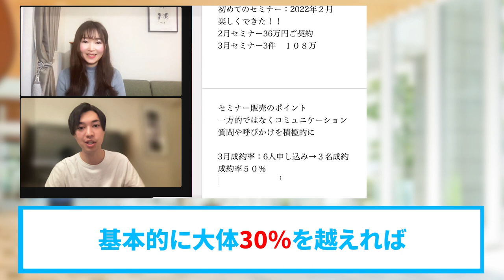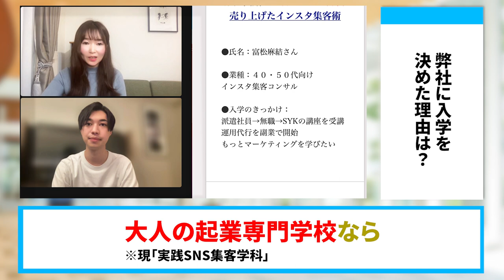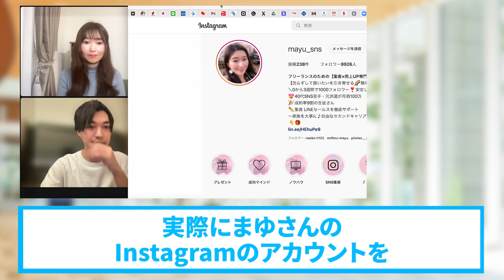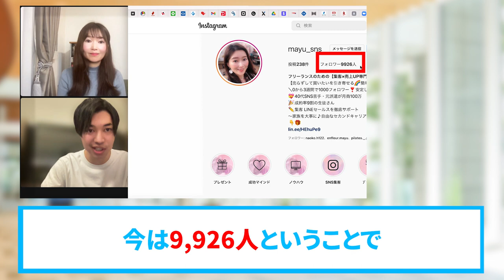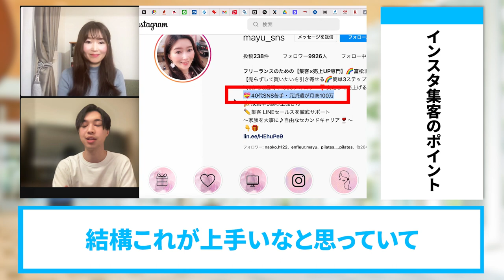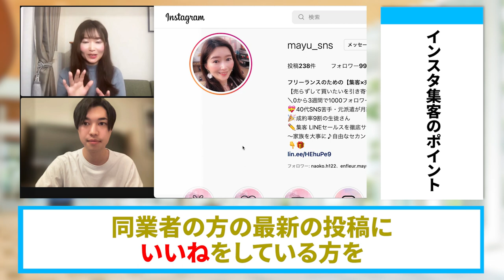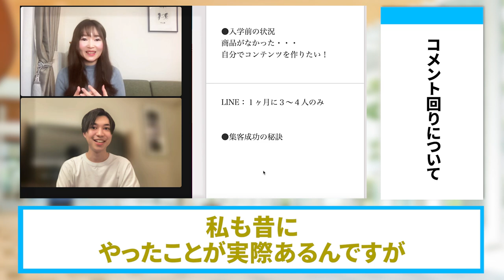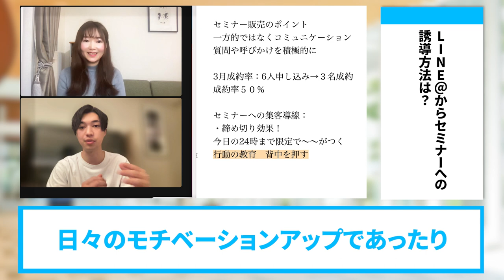【毎月100人インスタ集客】女性コンサルタント90日で108万円の売上を上げた秘訣大公開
（電子書籍）

　　  40000人以上の方が登録中！